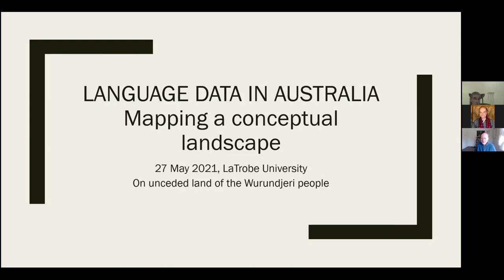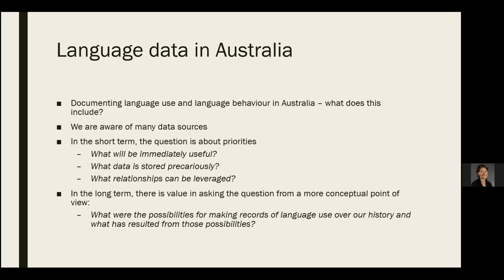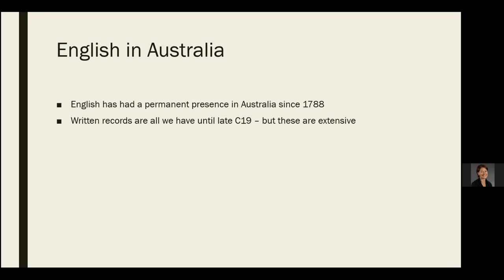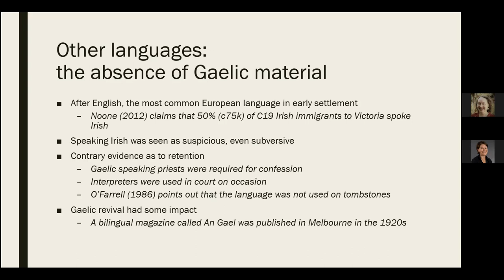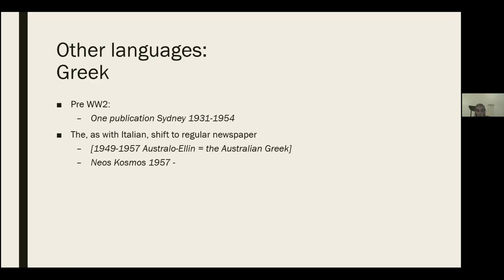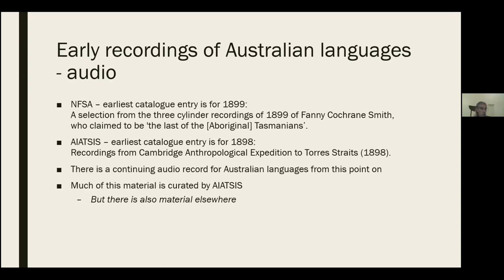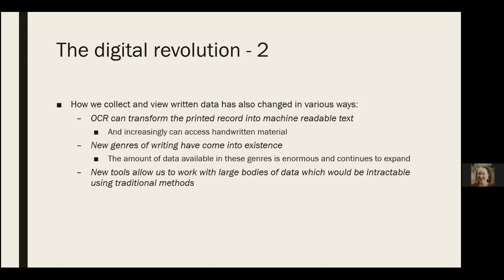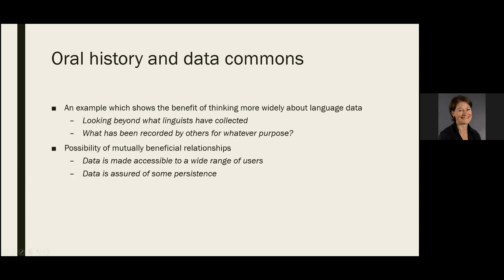Language data in Australia: mapping a conceptual landscape, Seminar by Simon Musgrave, 27th May 2021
Language data in Australia: mapping a conceptual landscape, a seminar presented at the Centre for Research on Language Diversity, by Dr Simon Musgrave (Monash University) Thursday May 27th 2021